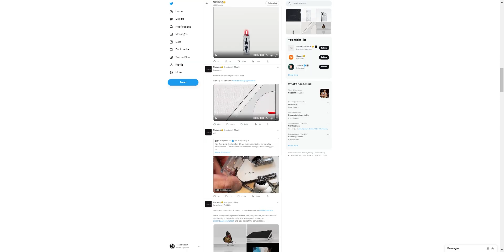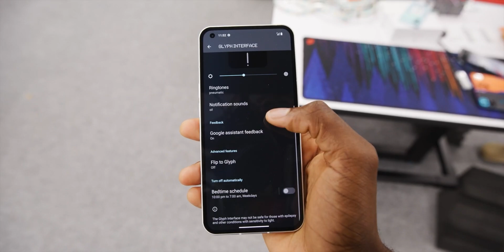Nothing Phone 2 - EVERYTHING SO FAR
Nothing Phone 2 is the first premium from Nothing after the midrange phone was released last year. The hype around the new Nothing Phone 2 is real, just like its predecessor. We've got some confirmed info about it and I'm excited to share with you what to expect in 2023. With so much competition, especially in the premium smartphone space, let's see how Nothing Phone 2 holds up.

The Nothing Phone 2 Concept Video and Thumbnail Photo of the Phone 2 is Sourced From :